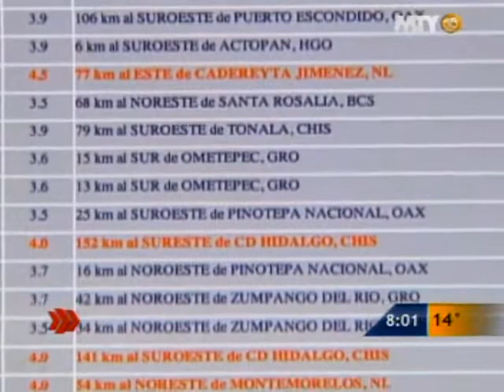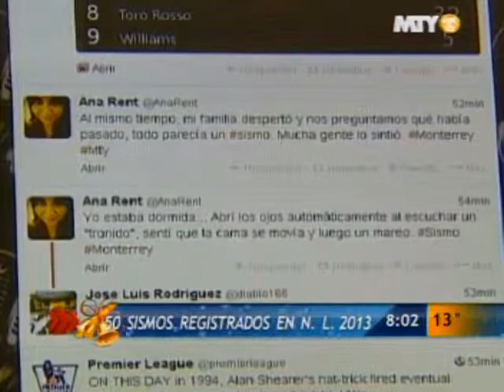Las Noticias - Registran sismos en NL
50 movimientos en el 2013